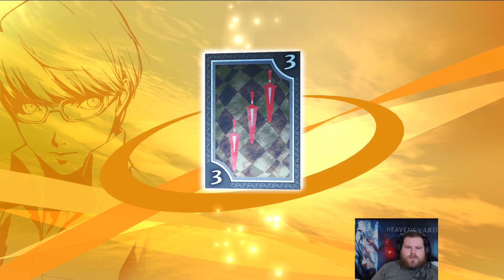Persona 4 Golden Pt 57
Chrispy_w playing Persona 4 Golden!